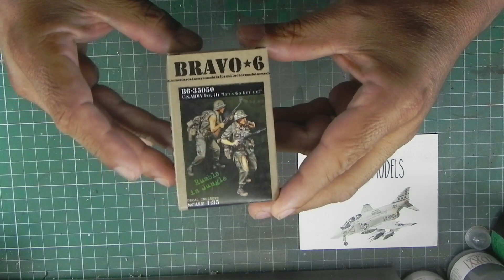Bravo-6 Inbox Figure B6-35050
Esse Vídeo mostra o Inbox da Figura Bravo-6 B6-35050.
Este é um set com 2 Figuras para compor um diorama com tema Vietnam War.

Atenção!
Agora Você poderá comprar as figuras da Bravo-6 aqui no Brasil direto do fabricante, é só entrar em contato pelo Instagram @bravo.6Brasil, e tenha toda informação.

Seja um apoiador do nosso canal, seu apoio é muito importante para o nosso crescimento.
Pix:
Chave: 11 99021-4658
Grato.